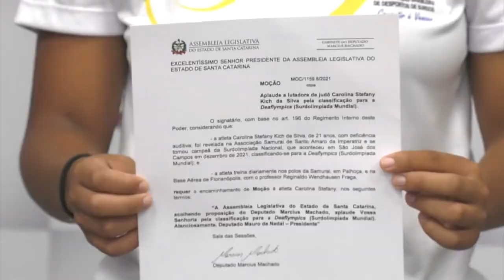É Notícia - Lutadora de judô Carolina Kick recebe moção de aplauso - 21/12/21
O deputado Marcius Machado (PL) entregou uma moção de aplauso da Assembleia Legislativa à lutadora de judô Carolina Stefany Kick pela classificação para a Surdolimpiada Mundial.